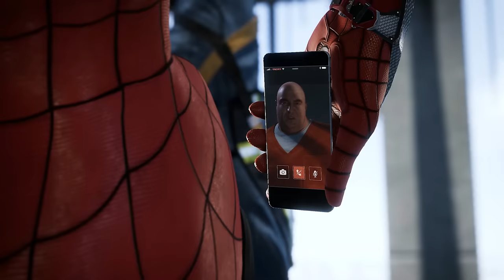Marvel's Spider-Man (PS4) 2017 E3 Gameplay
Check out the gameplay demo of Marvel’s Spider-Man shown at the 2017 Sony PlayStation Media Showcase. Coming 2018 to PS4.